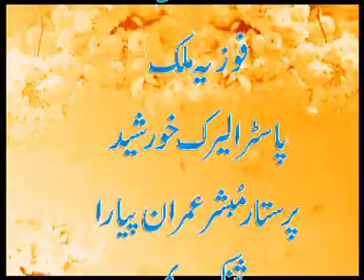Roohay Pak Khudawanda tu Aa Imran payara with Naeem Gill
Evg.Imran Payara Pakistani Gosple Worshiper, Singing in One of the Live Programme (Sham-E-Prastish) tabla played by Naeem Gill